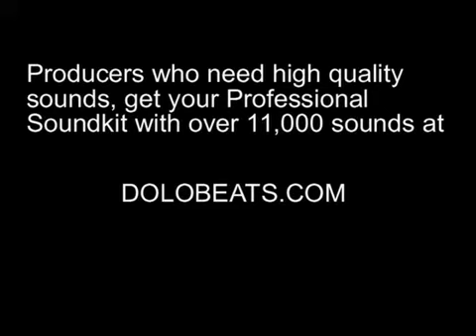Taj Gibson and Elton Brand get into a FIGHT!!!!!!!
Gibson and Brand fight over a loose ball!